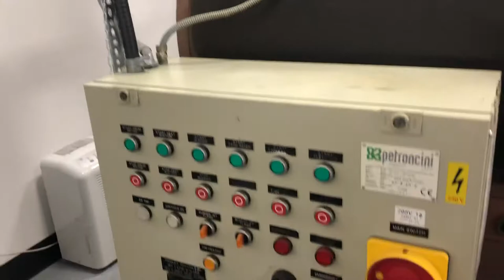Modern process roller grinder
Roller grinder used for coffee